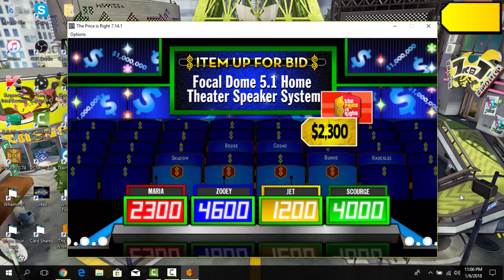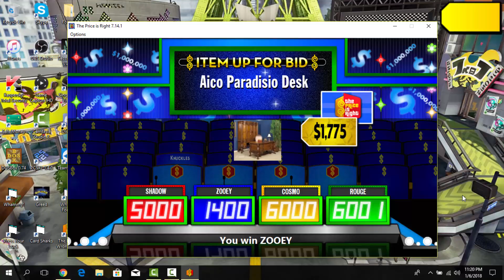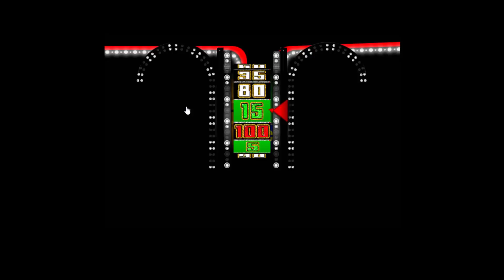BigJon's The Price is Right All-Star Special #3 [Part 3]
THE LEADERBOARD

1. Knuckles - $1,543,912
2. Rouge - $1,509,816
3. Maria - $1,484,565
4. Shadow - $1,313,623
5. Sticks - $1,239,707
6. Scourge - $1,160,714
7. Cosmo - $1,028,255
8. Bunnie - $441,950
9. Jet - $406,453
10. Zooey - $405,954

Cory Anotado hosts the all-star special. The ten biggest winners are locked in the showdown of the ages. As always, someone will spin the Big Wheel for $1,000,000.